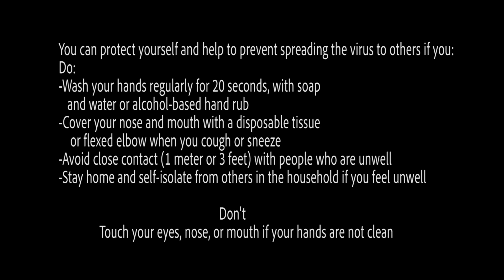Corona virus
By Karma Jerry .